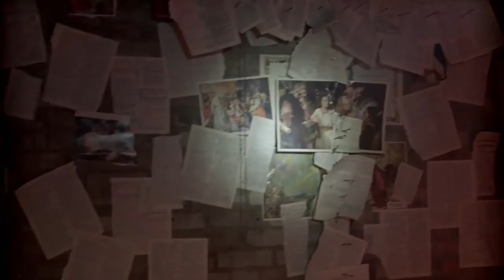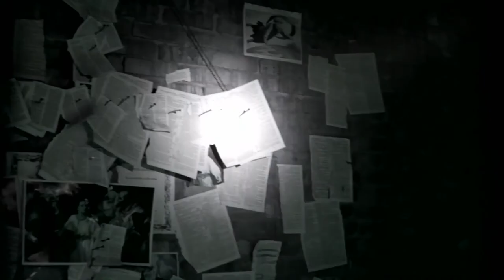Hellraiser Judgement 2021 | Horror Trailers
RELEASE DATE: 19 December 2021. Synopsys: It is the tenth instalment in the Hellraiser film series created by Clive Barker, written and directed by the series' longtime special make-up effects artist Gary J. Tunnicliffe. The plot centres on three police detectives who, investigating a series of murders, are confronted by the denizens of hell.